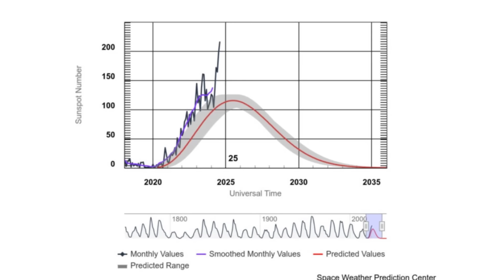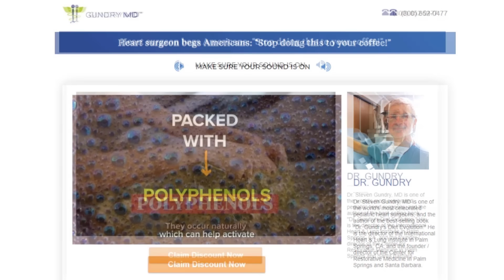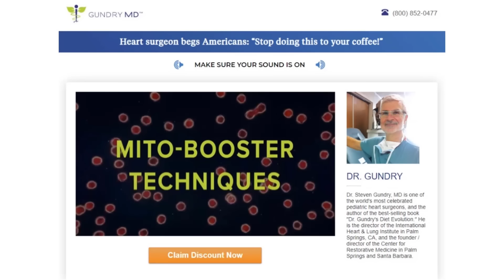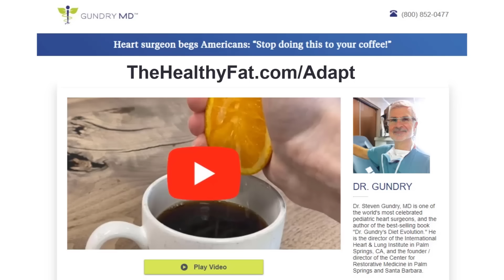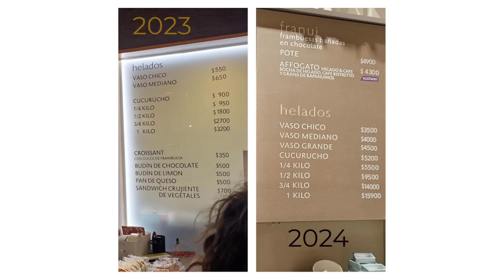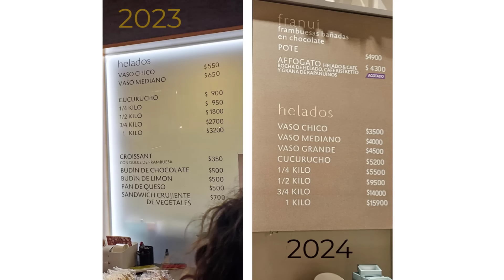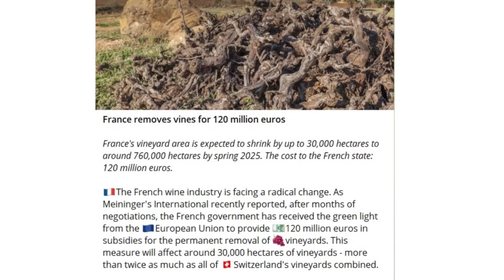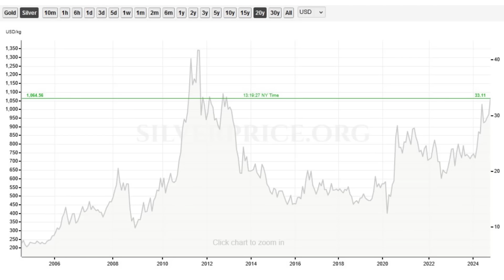Superstorms and Civilization Collapse Are You Ready for Electrical Outages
Dr. Steven Gundry will teach you exactly how he has kept his weight off for free Flush Out unnecessary calories Dr. Gundry Calls it “Caloric Bypass”

Storms are becoming more ferocious and the Sun is becoming angrier which has been witnesses through every chapter of history as the change of civilizations. We are here again and our world is fragile. The question is now, are you ready for full disruption?

Sawyer Water Purification

●▬▬▬ civilization cycle live radio show ▬▬▬●
🎙️ LIVE BROADCAST Thursday Nights 10 PM to Midnight (EST)
Revolution Radio (Studio A)  Revolution.Radio

●▬▬▬  video links   ▬▬▬●
Cuba enacts emergency measures after largest power plant goes offline, leaving 10 million in the dark
Storm Ashley forecast with hurricane-force winds set to hit Ireland and Scotland